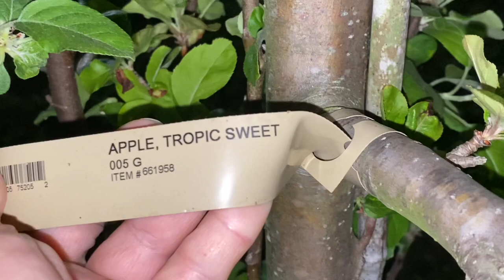Sau bão tuyết cây ăn trái nở bông vượt trội & hoa hạnh nhân đẹp như hoa đào gọi là flowering almond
Sau bão tuyết cây ăn trái nở bông vượt trội & hoa hạnh nhân đẹp như hoa đào còn gọi là flowering almond | NT#311